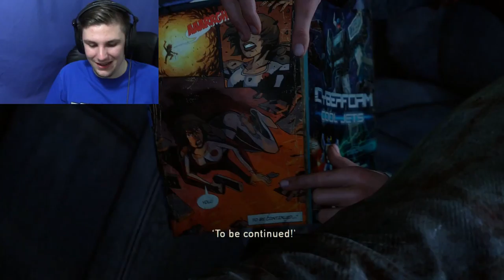HOWDY BILL | The Last Of Us #5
Joel & Ellie Continue Working Together To Survive.